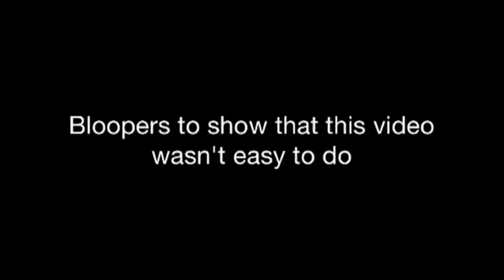Photosynthesis/Cellular Respiration Song to "Cups" by Erica and Autumn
Rewriting "Cups" with words that is Photosynthesis and Cellular Respiration.

Lyrics:
It's Photosynthesis that plants do
it happens in the Chloroplasts
CO2, H2O, and sunlight
All react to make glucose

It has a waste product of oxygen
Two stages happen to occur
Light reactions is the first the produces molecules that,
the Calvin Cycle uses next

All the light, from the sun
Converts to chemical energy
Calvin Cycle in the Stroma uses carbon dioxide to,
produce organic compounds

After organic compounds are formed
Cell Respiration then begins
Mitochondria is where process occurs
It's the opposite of Photosynthesis

Glycolysis is the first step
Aerobic Respiration next
Fermentation happens if there is no oxygen
If there is, Krebs Cycle will occur

CO2, H2O
and ATP are the products
Glycolysis happens first, Aerobic Respiration next, and
38 ATP are made

They rely on each other
and work to produce energy
The products of one are reactants of the other and,
that makes them inverse reactions